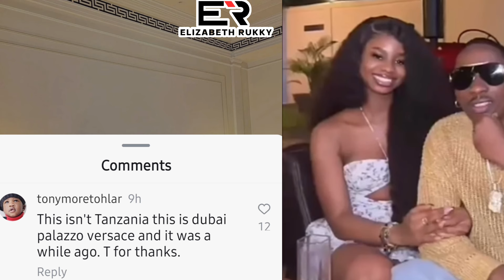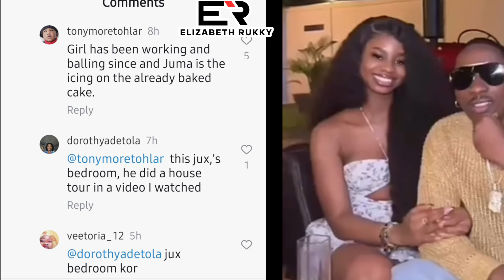PRISCY OUT WITH BROTHER INLAW, JUX'S MOM & SISTER| ONLINE INLAWS CONTEND OVER PRISCY'S LUXURY LIFE